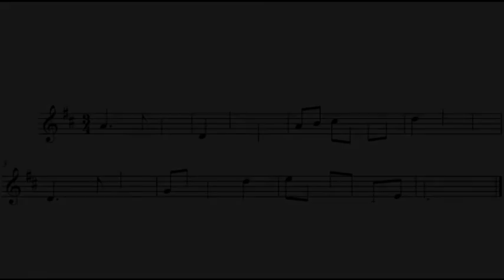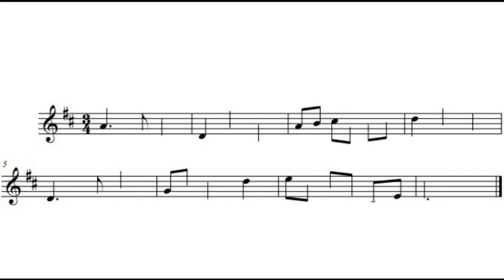Музичний диктант з використанням головних тризвуків ладу